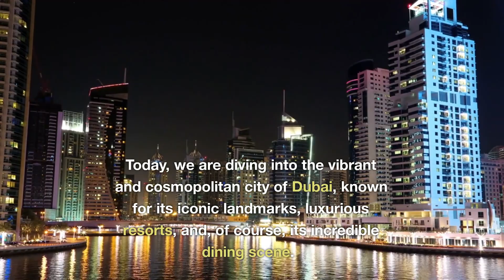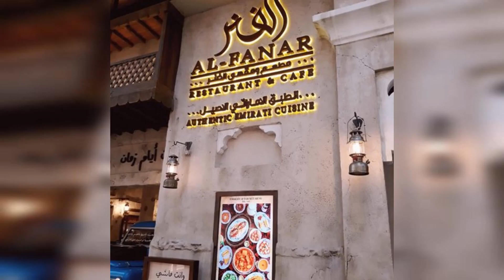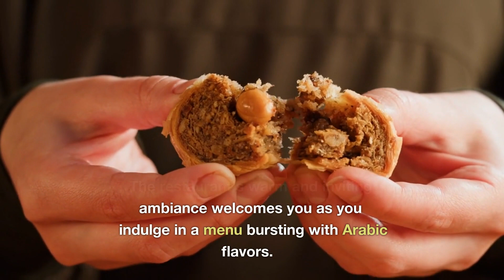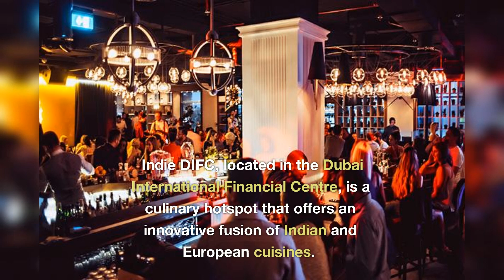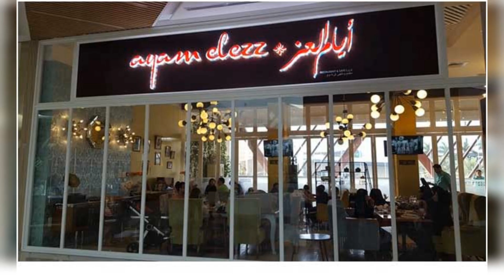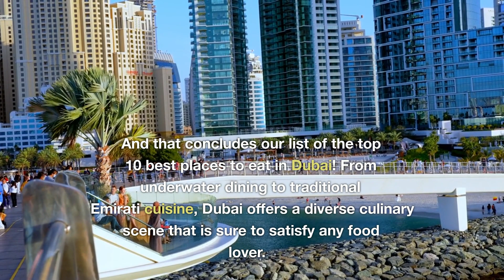the BEST places to eat in DUBAI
In today's episode, we delve into the vibrant and captivating city of Dubai and the best places to eat in dubai, renowned for its architectural marvels, luxurious resorts, and an unrivaled dining scene. Join us as we explore the top 10 best places to eat in Dubai, uncovering a culinary landscape that caters to every taste and preference.